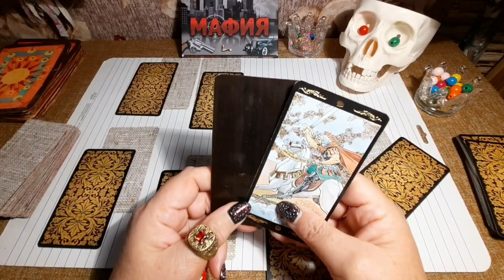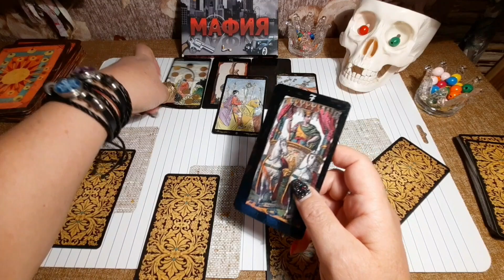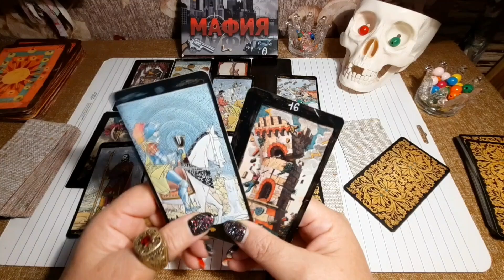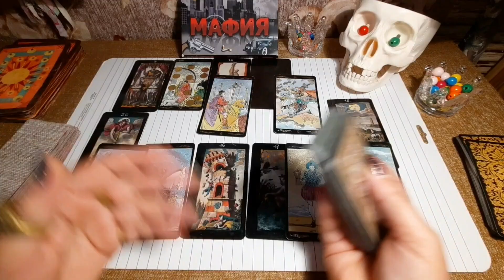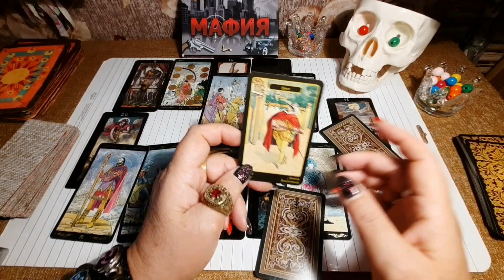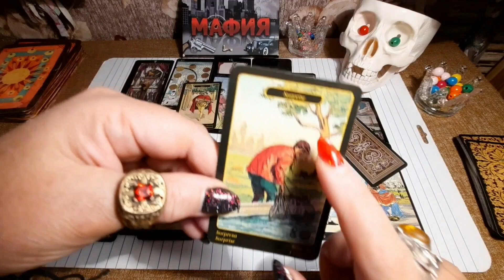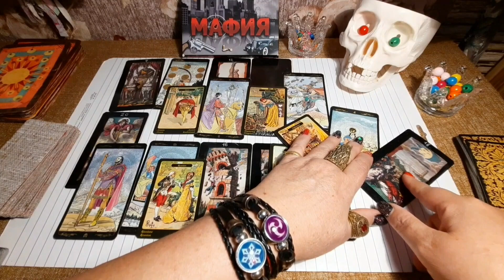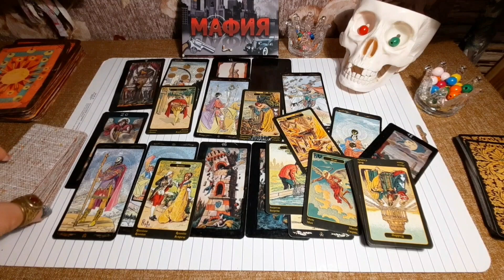Россия и ее экономика,Опять талоны? Не может быть.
Видео.Видео носит развлекательный характер